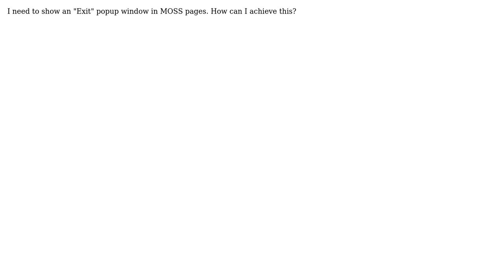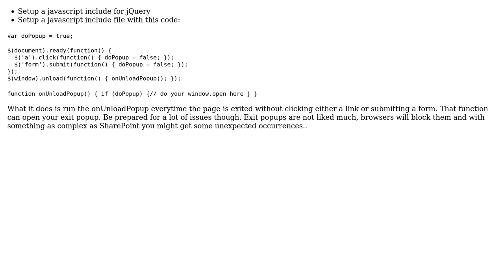How to add an Exit popup window in MOSS 2007?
With thanks & praise to God, and with thanks to the many people who have made this project possible! You are responsible for your own actions.